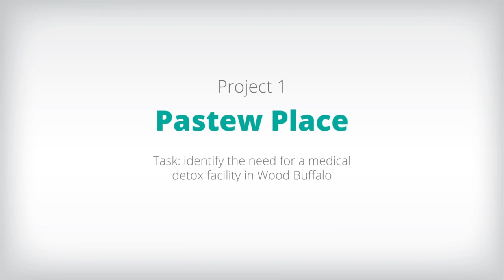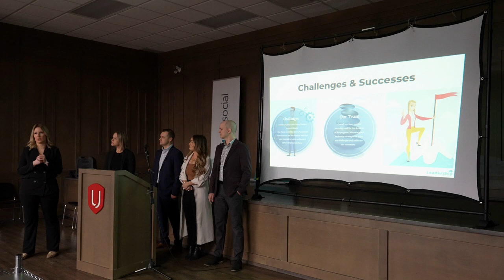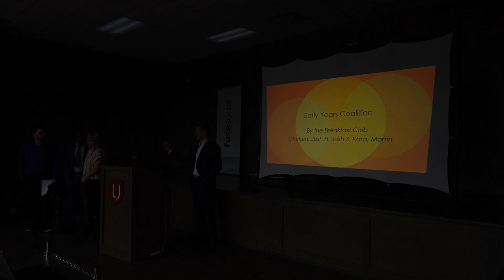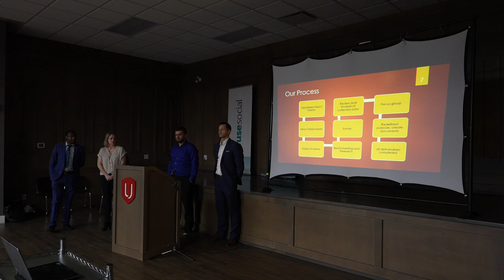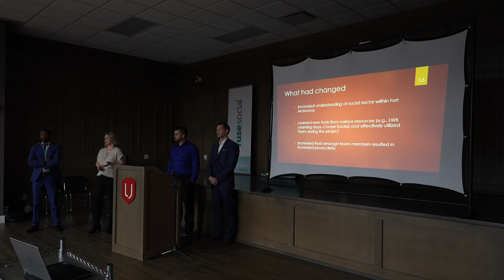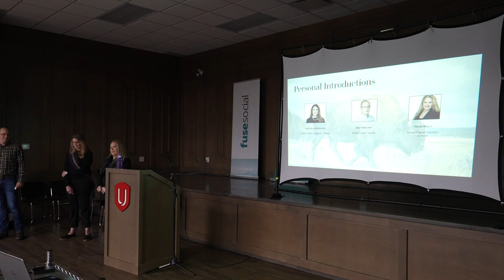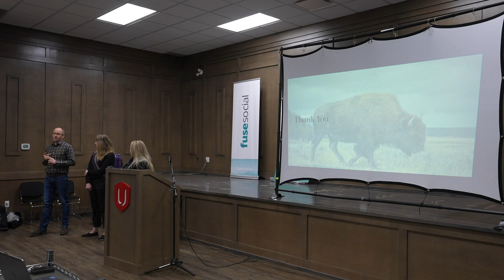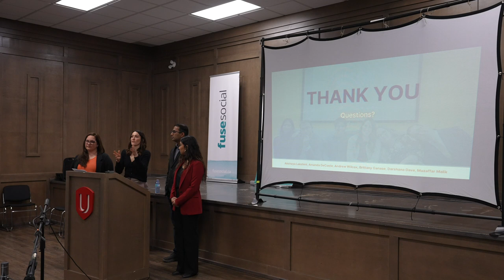Leadership Wood Buffalo - CAP Presentations 2022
Time Stamps

9:15   Project 1: Pastew Place
49:15   Project 2: Early Years Coalition
1:34:15   Project 3: Nistawoyou Friendship Centre
2:03:00   Project 4: Givver